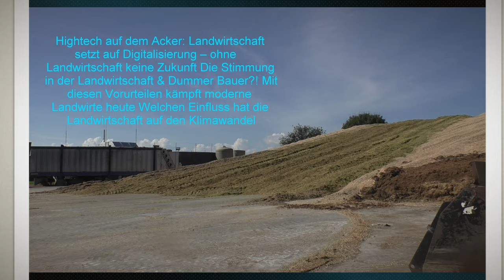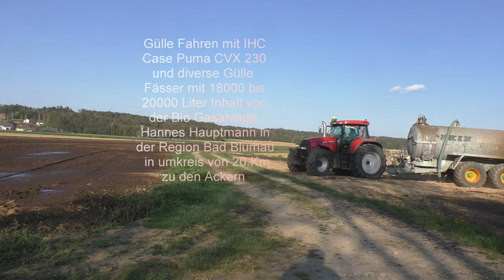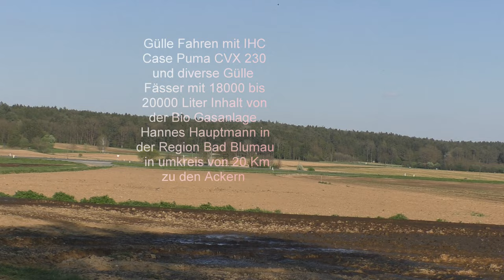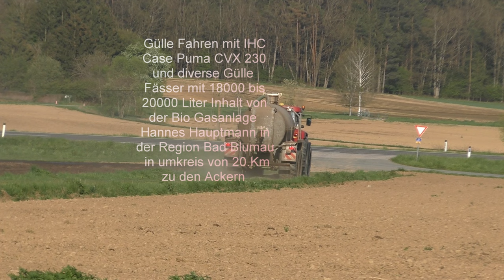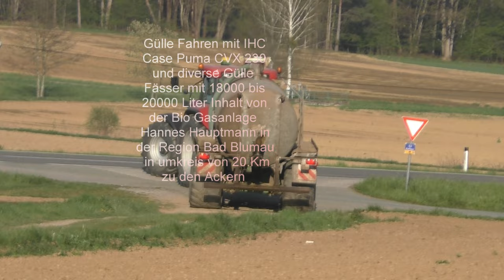Gülle Fahren mit IHC Case Puma CVX 230 und diverse Gülle Fässer mit 18000 bis 20000 Liter Inhalt von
Gülle Fahren mit IHC Case Puma CVX 230 und diverse Gülle Fässer mit 18000 bis 20000 Liter Inhalt von der Bio Gasanlage Hannes Hauptmann in der Region Bad Blumau in umkreis von 20.Km zu den Ackern